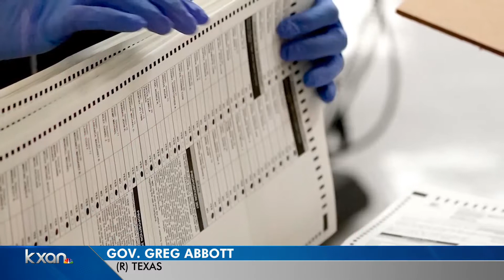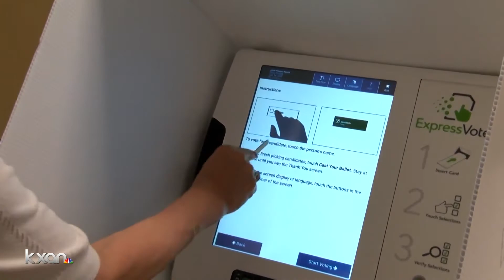Texas auditing 2020 Election results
The state will run its own audit of the 2020 Election in four large Texas counties, rather than hiring a private contractor.